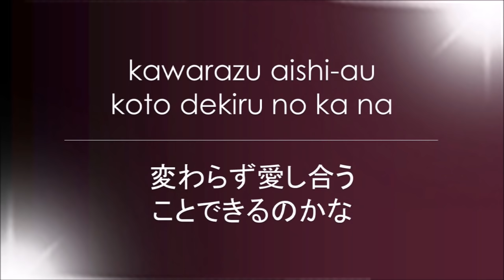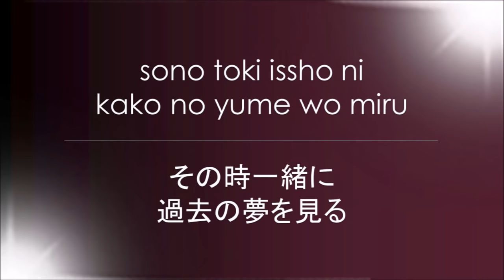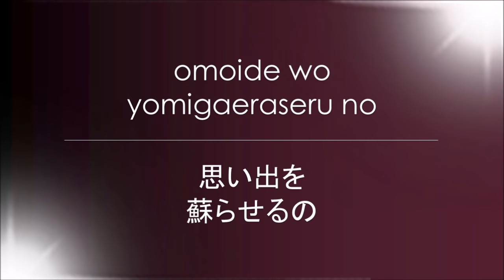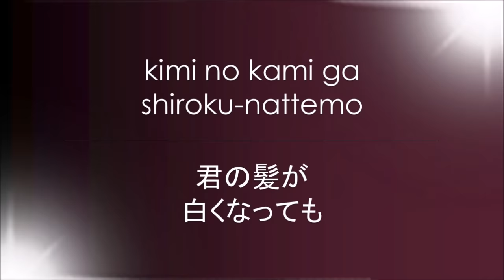Kahit Maputi Na Ang Buhok Ko JAPANESE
Original Artist : Rey Valera / Sharon Cuneta
This version is popularized by:
David DiMuzio and Yeng Constantino
Translated and performed by: Sho-ki Natsume 夏目 翔輝 なつめ・しょうき
Filipino name: Dennis Tangcangco

- do not use my audio for your lyric video
- I have people helping me to protect my content

 僕の髪が白くなっても / 歌詞 / ローマ字 / romaji
夏目翔輝 / なつめ しょうき